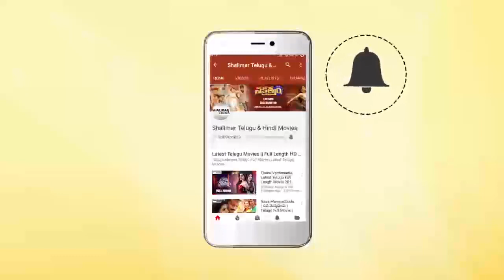Prudhvi Funny Comments On K.A. Paul & Lagadapati At Press Meet || Shalimarcinema